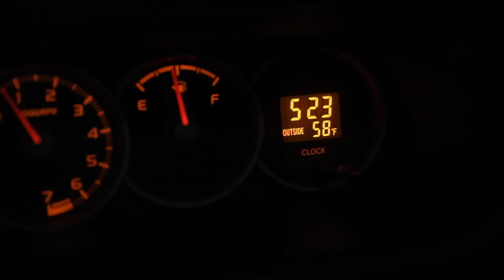Awesome Hot Air Balloon Flight in Napa California | Cinematic Vlog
Epic Experience in Napa California on a hot air balloon flight